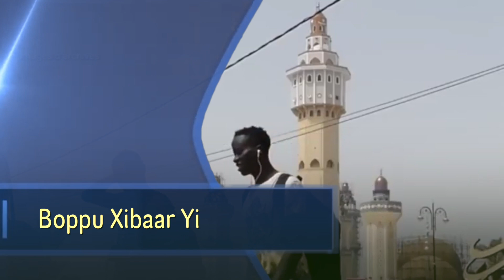REPLAY - JT Wolof - Pr : AHMADOU BAMBA LY - 25 JUIN 2021